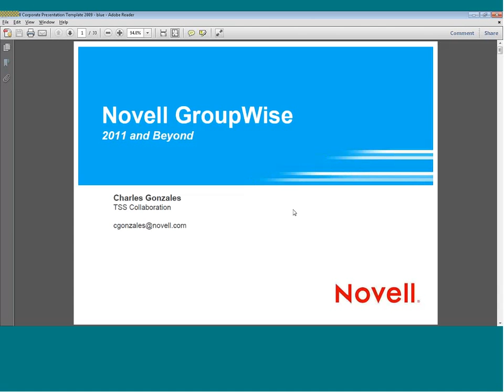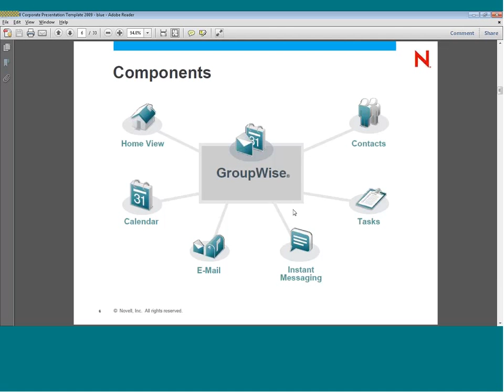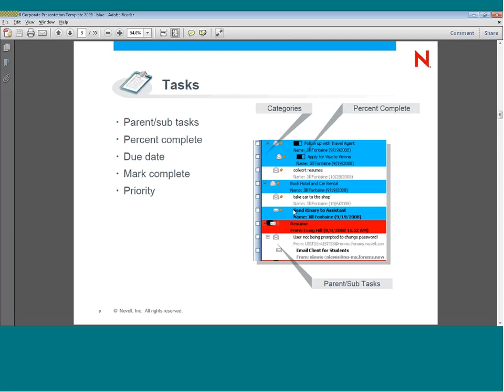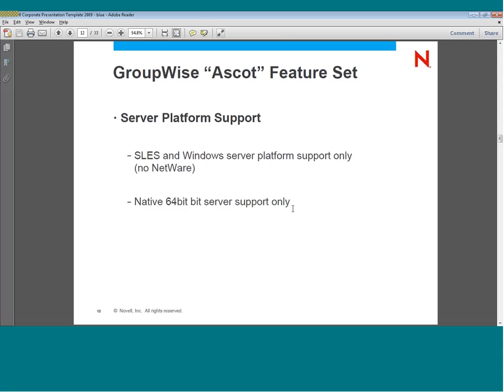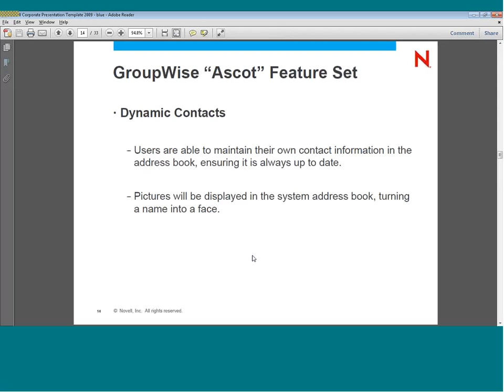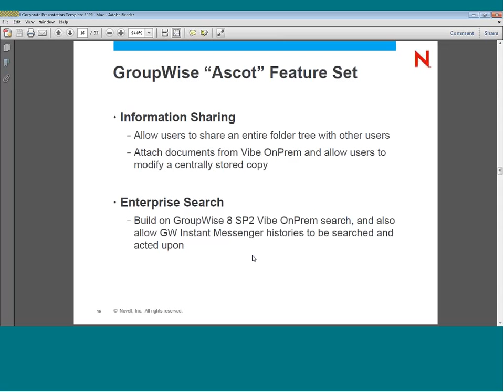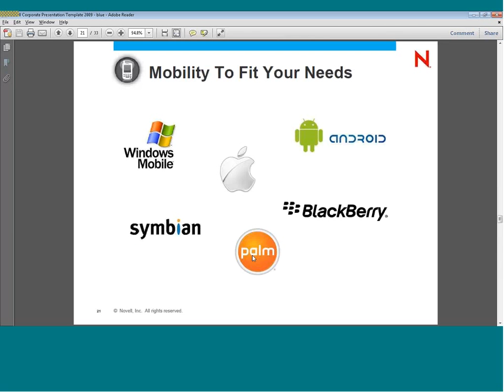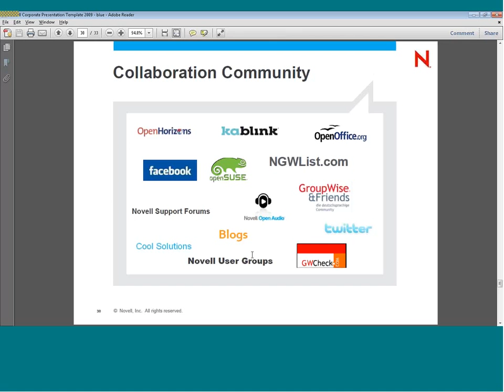Novell Tech Training Webinar Vol 22 GroupWise 8 3 (3/24/11)